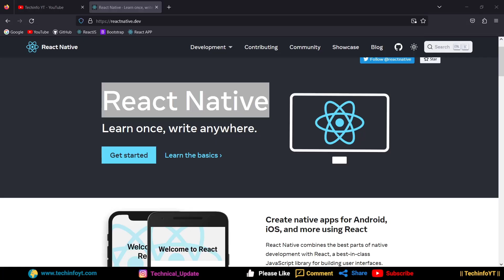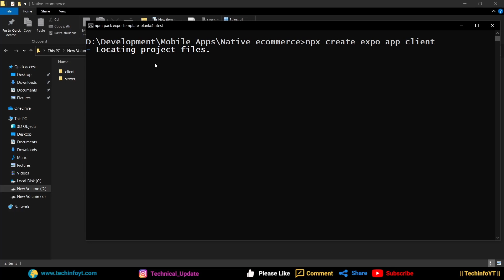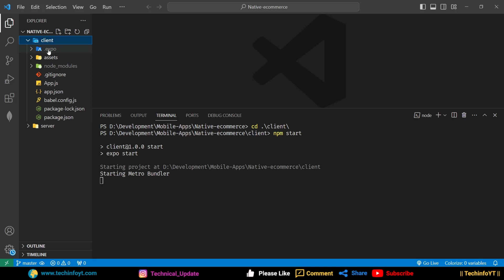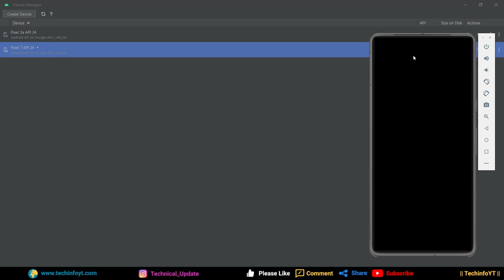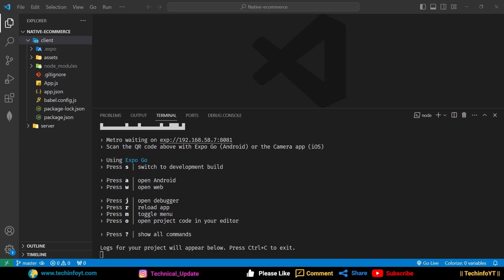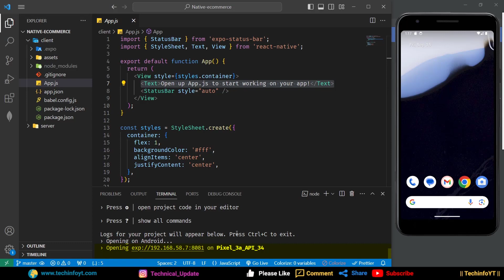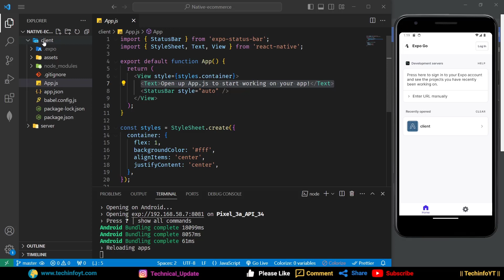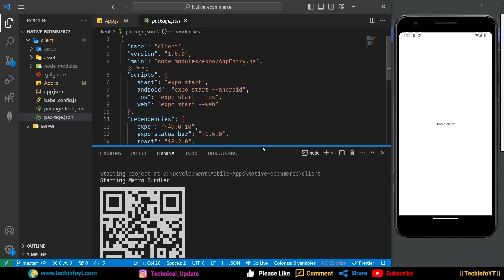Project Setup React Native Ecommerce App Mern Stack Project